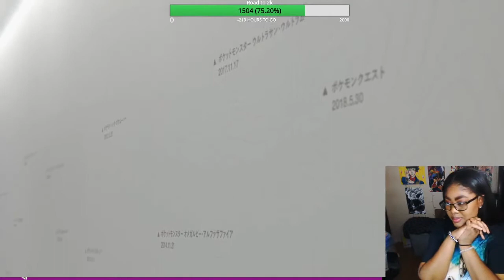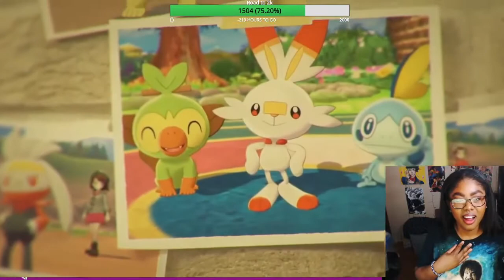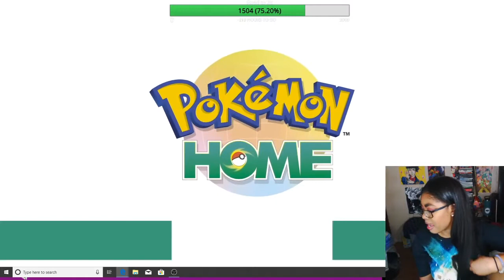Pokémon Direct Reaction! | 1.9.2020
JOIN THE MEMBER SQUAD!
We are more wholesome there!

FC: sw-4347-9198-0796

PSN: Question_kidd

Twitch.tv/questionkid